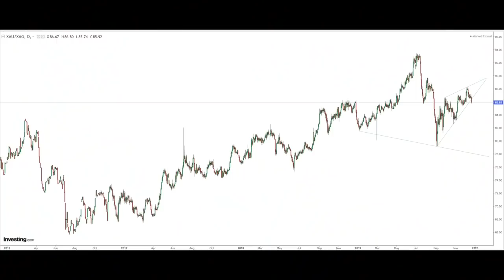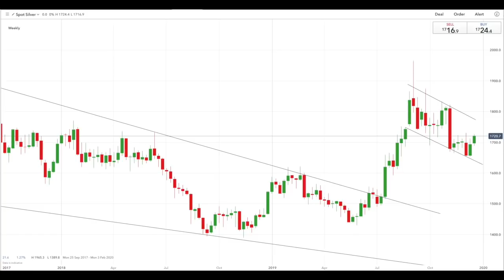Silver: Unloved and Undervalued.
MONERO: 443HZ51ibn1MUD65R42hLNj934Cjq9oEbXaZ68UWeKdAg3qmgM6gL2qMnutYDyn8GnZEDf1yvsqkw11wXgrkm4wFDpDk58u
BITCOIN: 1AkNoKzbZXJ75BbeGkD2ekUDJQNWDrBgMA
BITCOIN CASH: qzfcsu05c9ephzv8qzl7ysvn4lfclzneescfhre4r5
BSV: qr20w4glrt5urr63c2xrqaxa3ken2qy5hqdxr3kv34
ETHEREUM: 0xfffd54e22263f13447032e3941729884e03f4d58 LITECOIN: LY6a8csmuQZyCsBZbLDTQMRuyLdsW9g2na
DASH: XhxxKD8YHjAdE3hYG7AuCw4EwUrCjZWqGK